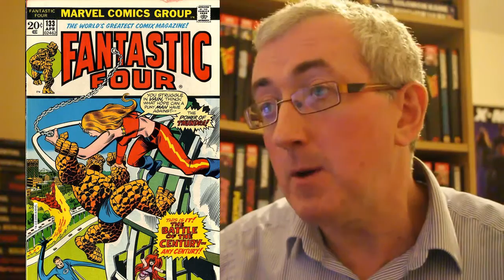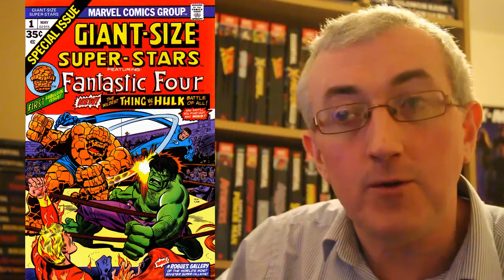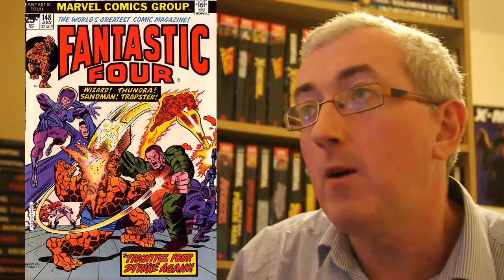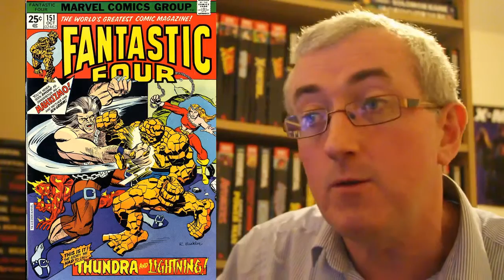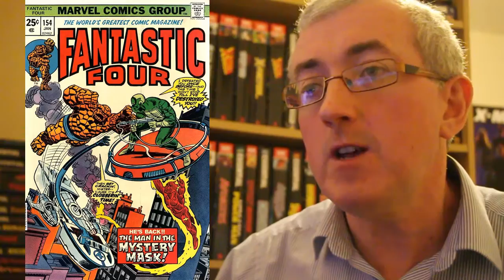Fantastic Four - Conway/Buscema/Buckler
My brief reviews of 26 Marvel Fantastic Four stories by Gerry Conway, John Buscema and Rich Buckler.